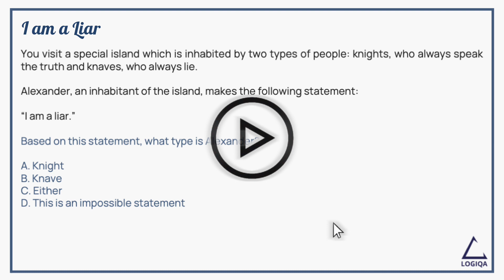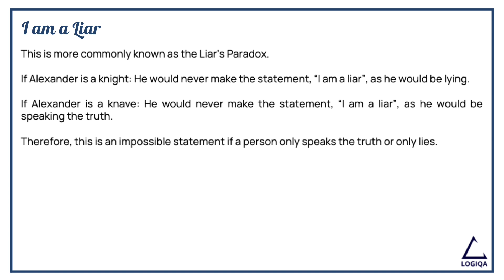The Liar's Paradox - Famous Logic Puzzle - Introduction to Knights and Knaves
This Logic Puzzle is a basic knights and knaves logic puzzle.

Question: You visit a special island which is inhabited by two types of people: knights who always speak the truth and knaves who always lie.

Alexander, an inhabitant of the island, makes the following statement:

“I am a liar.”

Based on this statement, what type is Alexander?

A. Knight
B. Knave
C. Either
D. This is an impossible statement

We have provided the Logic Puzzle With Answers. Let us know how you solved the question in the comments below.

0:00 Intro
0:04 Question Begins
0:40 Solution Begins
1:10 Goodbye Message